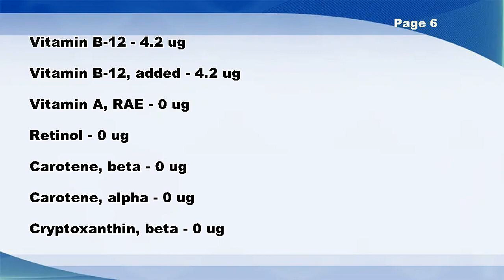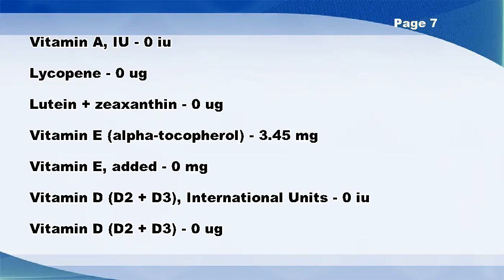Vegetarian fillets - Nutrition Data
Vegetarian fillets -- Nutrition Facts

Total lipid (fat) - 18 g
Ash - 5 g
Iron, Fe - 2 mg
Niacin - 12 mg
Vitamin B-12, added - 4.2 ug